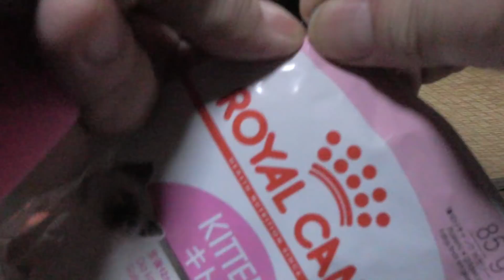【Jean & Pont 0721】保護猫兄弟の運動は充分！アスリート並み？ 2017/10/31 保護猫育成記録 Jean & Pont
ラブくんに加えてしおんくんが同等の運動能力を発揮し始めたのでわが家はてんやわんやです。
よく食べて運動をして筋力をアップするという良い面はありますが、ケガなどの危険を回避するためにものを捨てることが急務です。
そして物が壊れる事が不安です。